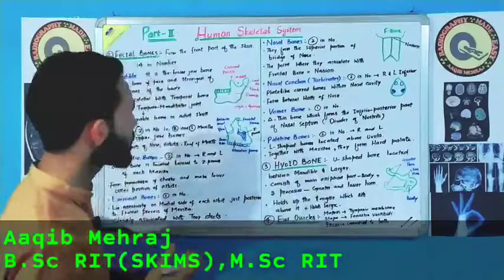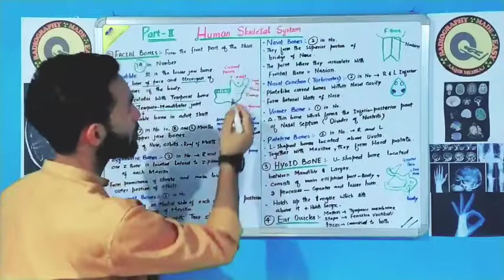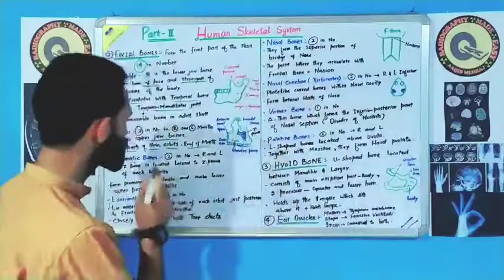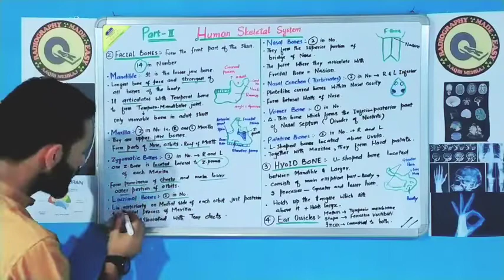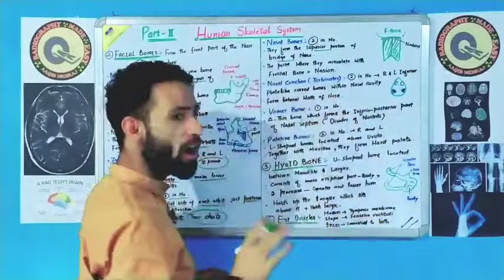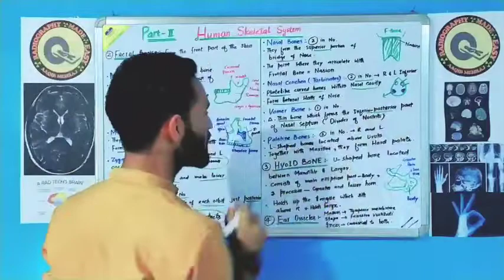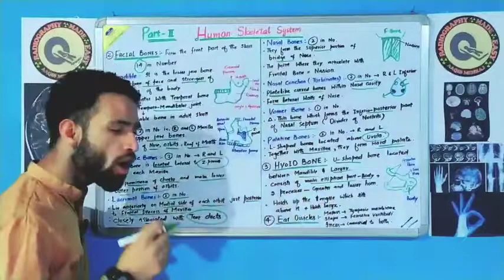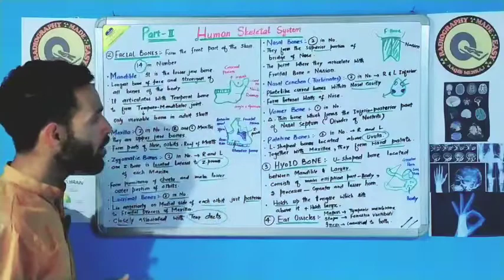|| Lecture 3 || Human Skeletal System || Axial Skeletal System || Facial Bones ||